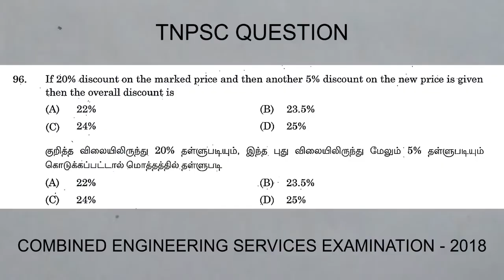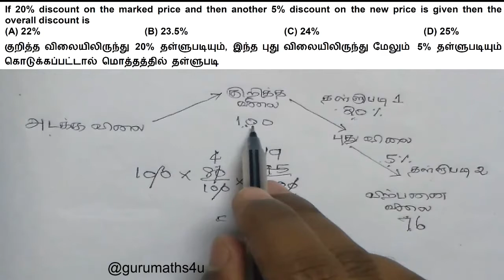| TNPSC Question | COMBINED ENGINEERING SERVICES EXAMINATION 2018 | Profit Loss |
Question asked in Profit Loss topic in TNPSC Exam : COMBINED ENGINEERING SERVICES EXAMINATION 2018

குறித்த விலையிலிருந்து 20% தள்ளுபடியும், இந்த புது விலையிலிருந்து மேலும் 5% தள்ளுபடியும் கொடுக்கப்பட்டால் மொத்தத்தில் தள்ளுபடி